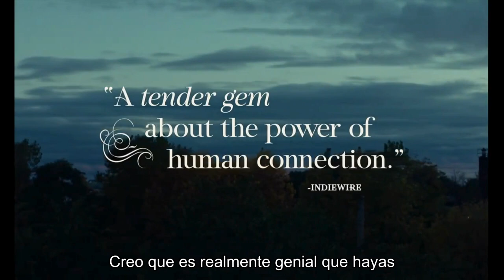GHOSTLIGHT | Tráiler Oficial SUBTITULADO | IFC Films | Keith Kupferer, Hanna Dworkin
"Las líneas son la parte fácil. La parte difícil es el viaje emocional".

Estreno en cines el 14 de junio.

SINOPSIS

Cuando el melancólico trabajador de la construcción Dan (Keith Kupferer) se encuentra alejándose de su esposa e hija, descubre una comunidad y un propósito en la producción de un teatro local de Romeo y Julieta.
A medida que el drama en el escenario comienza a reflejar su propia vida, él y su familia se ven obligados a afrontar una pérdida personal.

Protagonizada por Keith Kupferer, Hanna Dworkin, Katherine Mallen Kupferer, Dolly De Leon.